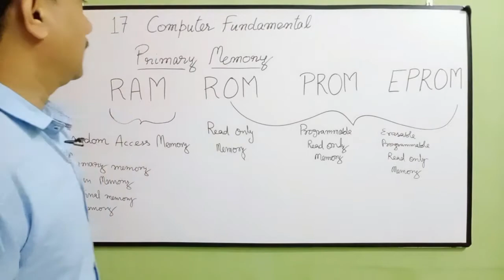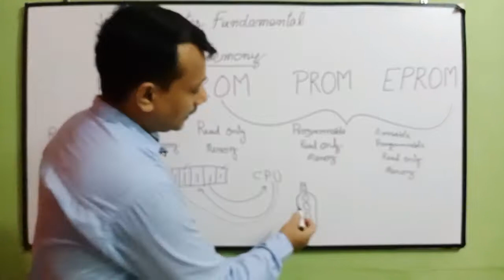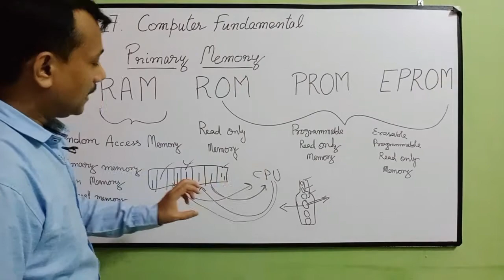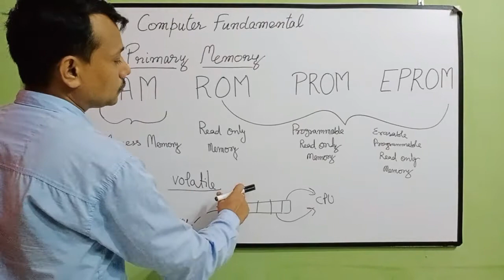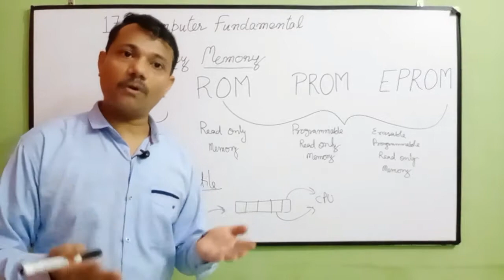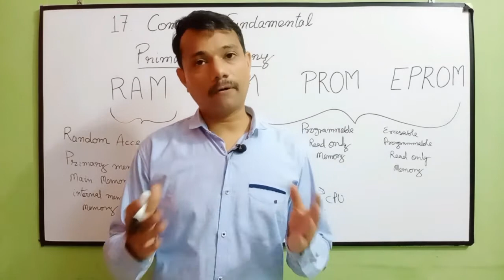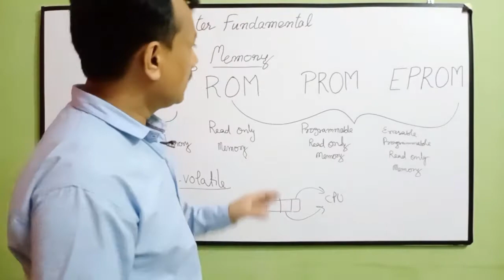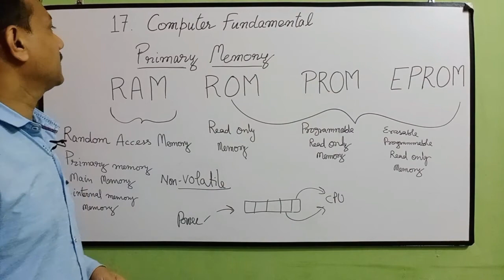RAM and ROM : What is RAM and ROM video in hindi computer fundamental.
What is RAM and ROM video in hindi. Random Access Memory and Read Only Memory.
What is RAM and what is ROM in hindi computer fundamental.

All important Computer Fundamental Topics Links.